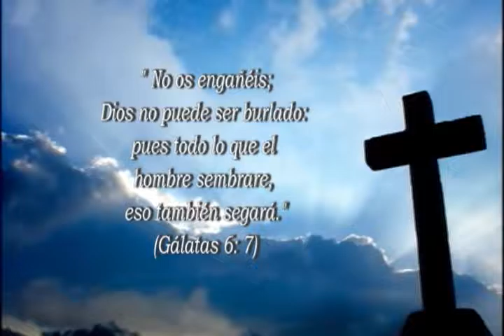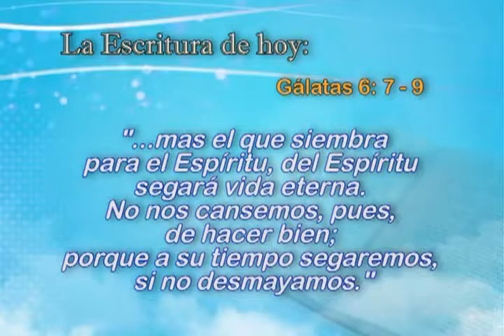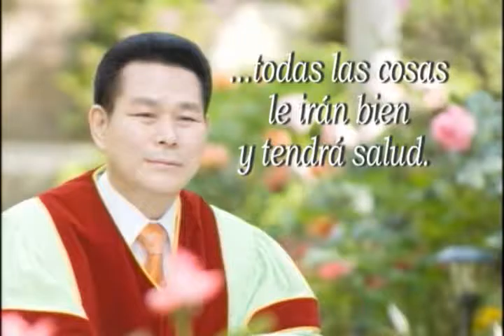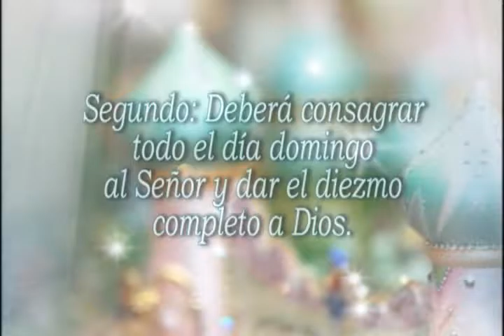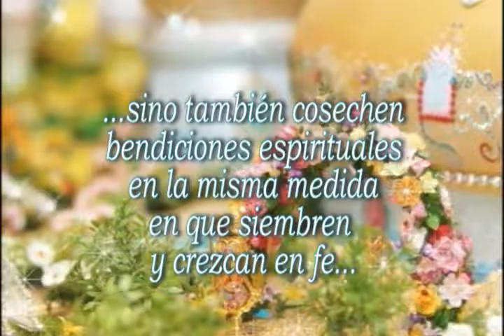04. La ley de la siembra y la cosecha | GCNTV Colombia - Dr. Jaerock Lee - Manmin Church